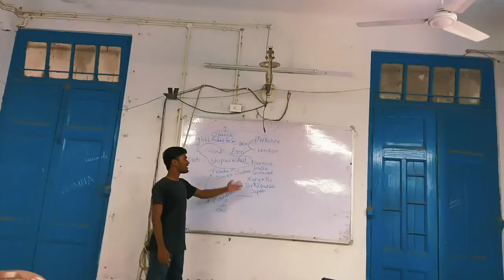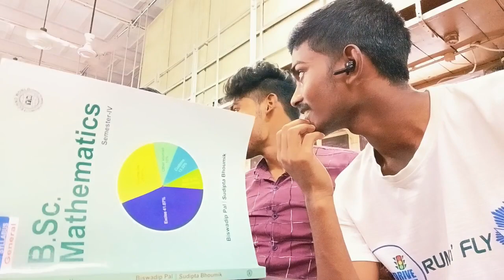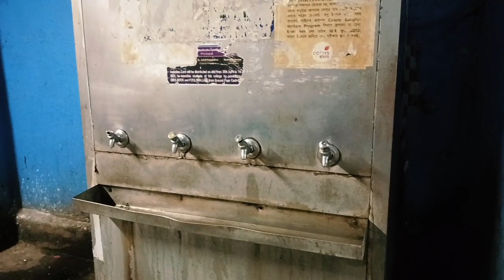BANGABASI MORNING COLLEGE 🙏❤️ Sealdah Railway Station || Kolkata || Arts || Science || Commerce 🇮🇳